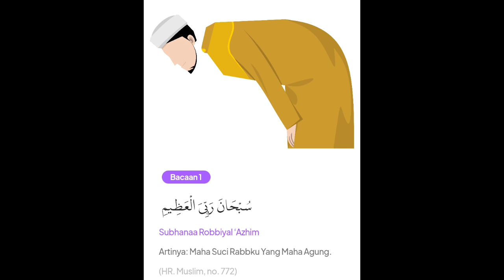BACAAN SHOLAT "RUKU" BAGIAN 1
Fastabiqul Khairat